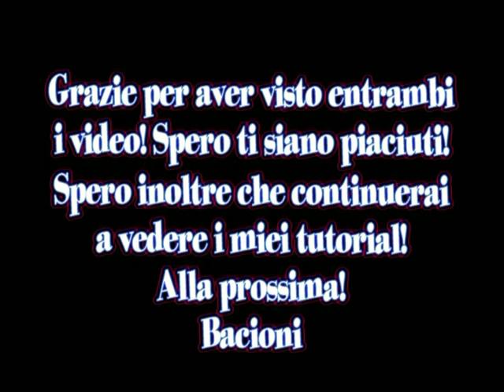Tutorial: Decoupage su stampella di legno (II° parte) (decoupage crutch)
Decoriamo una stampella con la tecnica del decoupage!
Decorates with me a crutch with the decoupage technique!